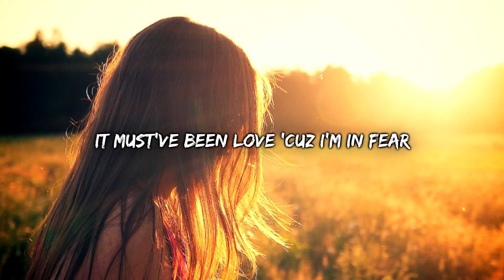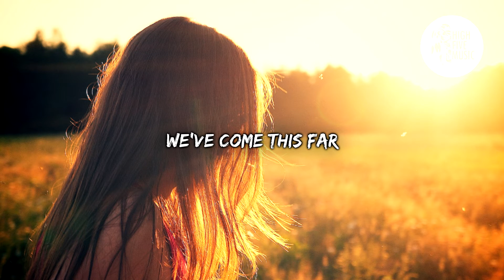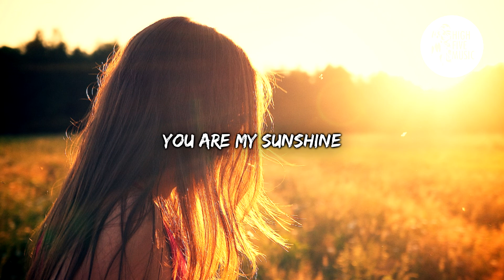The Ramon & Public Secret - Sunshine [Lyrics/Lyric Video] [HFM Release]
🎵 The Ramon & Public Secret - Sunshine 🎶

📷 Wallpaper: Photo by Joshua Rondeau, on Unsplash

🎤 Lyrics:
The Ramon & Public Secret - Sunshine [HFM Release]

I'm floating in the air when you are near
It must've been love 'cuz I'm in fear
I love it when the wind blows your hair
I am just in awe, I can't believe

Don't ever change who you are
You have my attention and time
I am blessed with your smile

//1° Drop

Sunshine

//2° Chorus

We've come this far
I love who you are
Your laughter makes
My frown upside down

//2° Drop